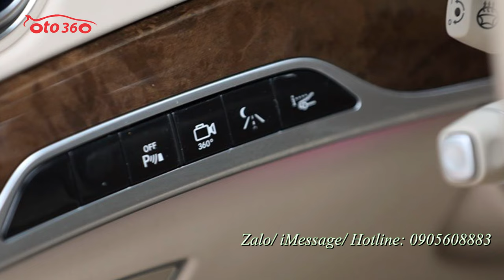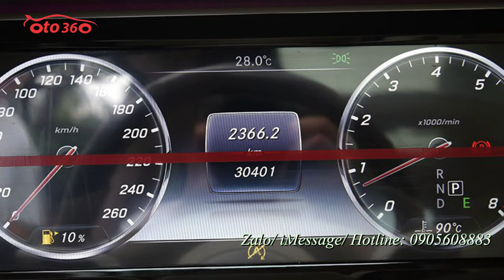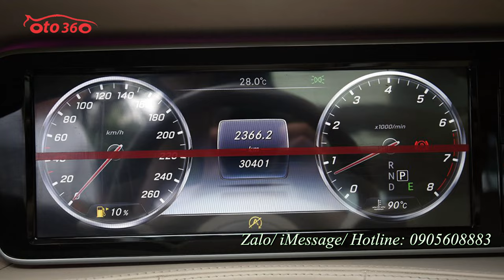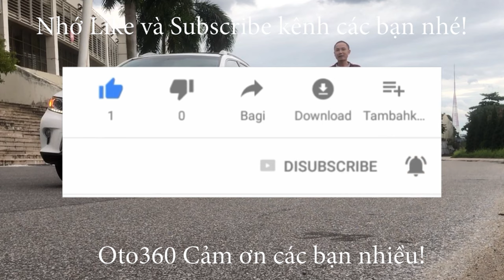Bán xe Mercedes Benz S500L sản xuất năm 2016 đã nâng cấp lên full Maybach S650, biển Hà Nội.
Mercedes benz S500L 2016 màu trắng nội thất kem
Nâng cấp lên full Maybach S650
Chạy chuẩn 3 vạn km zin-Bản hộp số 9 cấp full option: Hắt kính, Camera 360, 4 ghế massage, ghế thương gia hàng ghế 2, da nappa, âm thanh vòm burmester, cửa hít, đá cốp điện, cửa sổ trời toàn cảnh, rèm điện...